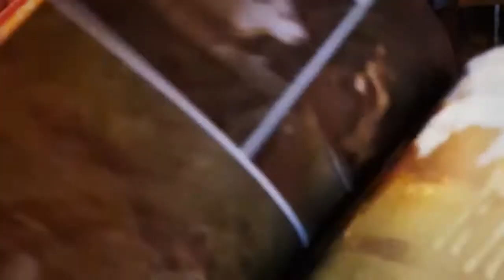Campanha de Natal Café Evolutto I Making Of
Confira o Backstage da produção do filme da campanha de Natal do Café Evolluto